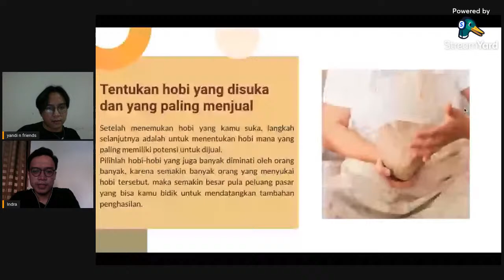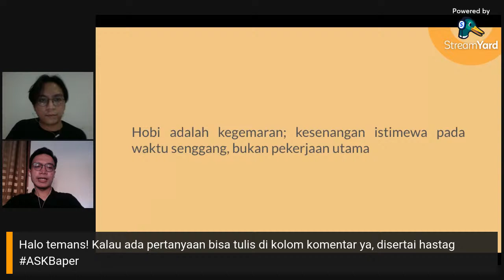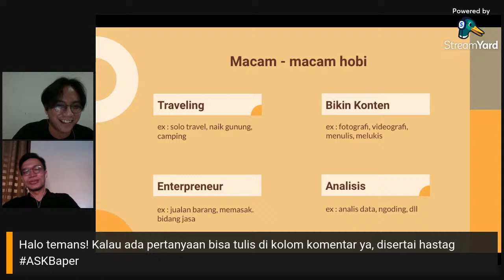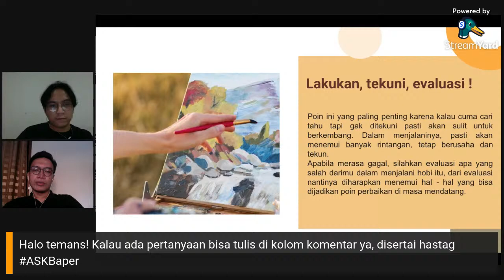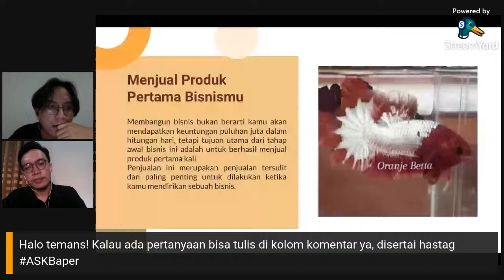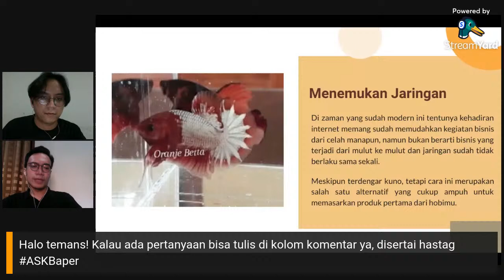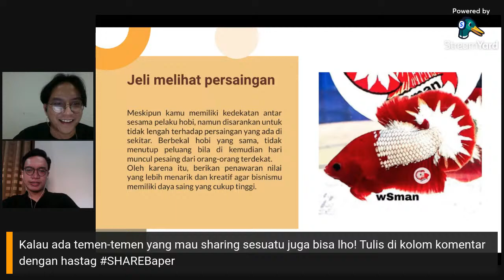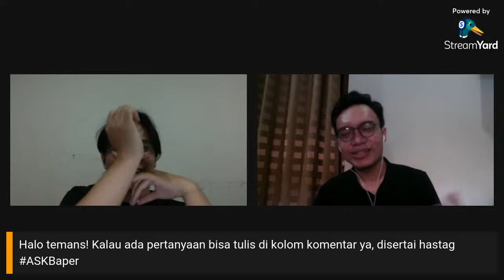Kamisan Bapergrammer #163 "From Hobby to Money" by Indra Ananta